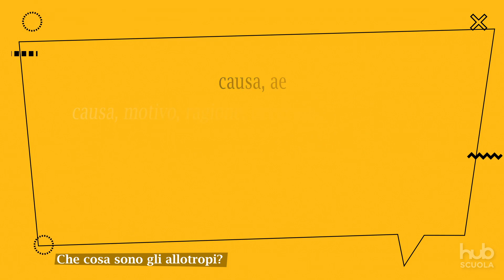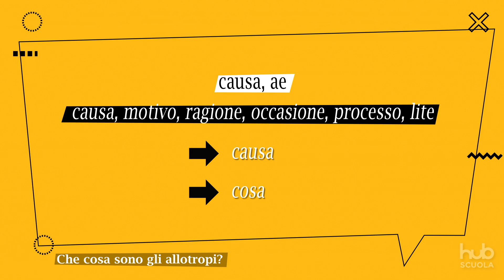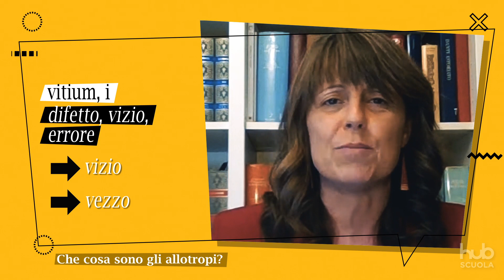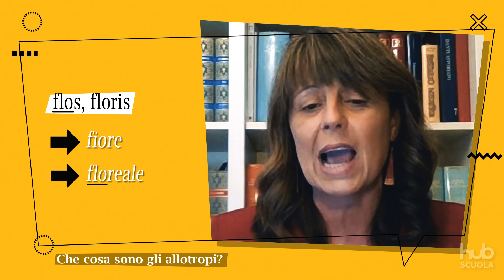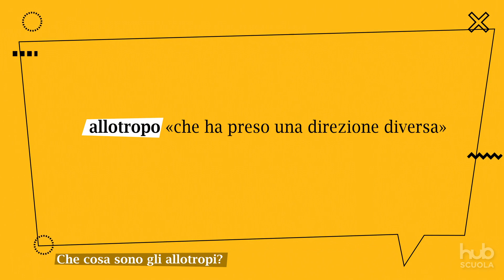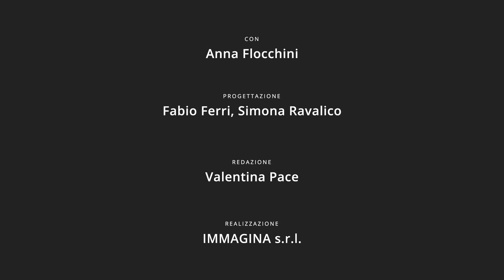Video - Che cosa sono gli allòtropi?